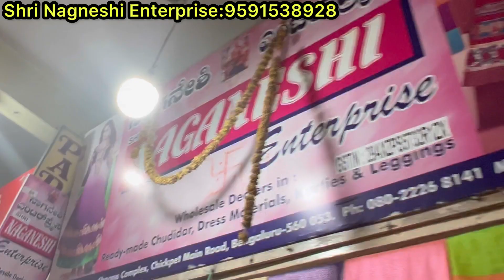chickpet Bangalore wholesale Sarees||Single saree courier available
Shop Address👇👇👇
Shri Nagneshi Enterprise
No 15,Ground floor,Sharma complex
Chickpet main road
Bangalore 560053